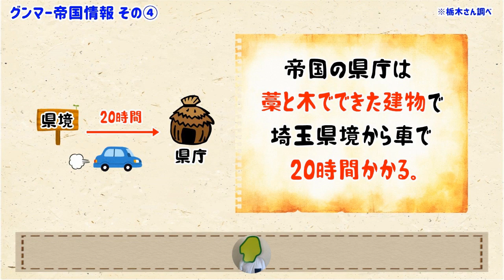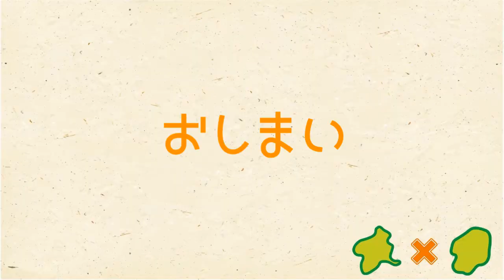【群馬県民の反応は？】グンマー帝国の情報まとめ【群馬と栃木の「おとなり劇場」】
ネットで話題になりまくり、グンマー帝国！その実態はいかに！？